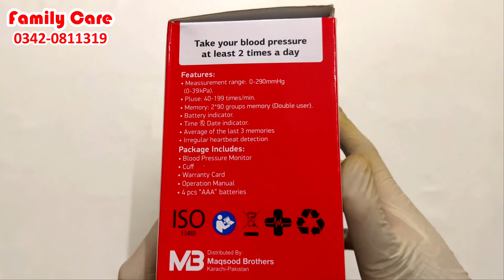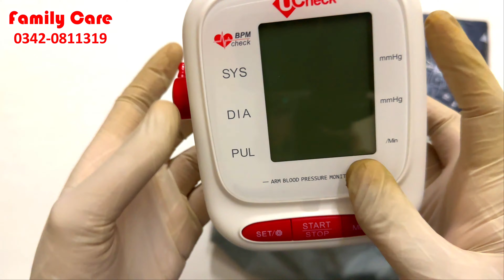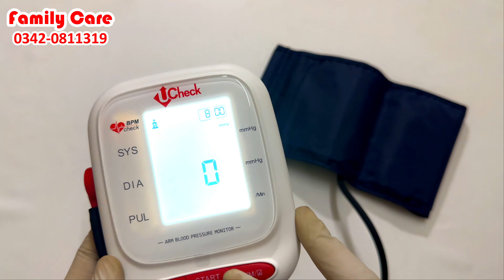Best Digital Blood Pressure Monitor at Cheap Price | Ucheck Latest version UC-2002 BP Monitor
Product Name: Ucheck Latest version UC-2002
Category: Digital Blood Pressure Monitor

Best Digital Blood Pressure Monitor at a Cheap Price
Ucheck Latest version UC-2002 BP Monitor